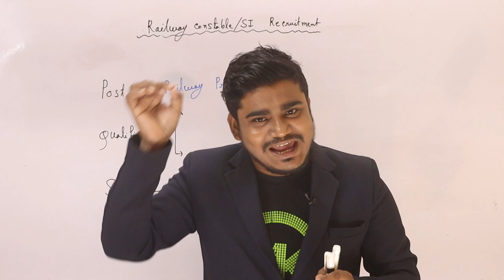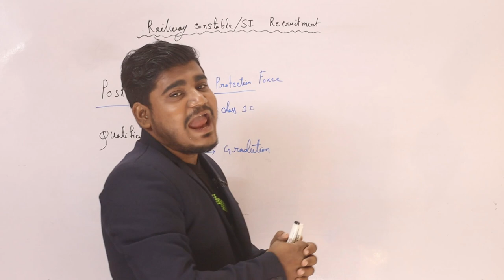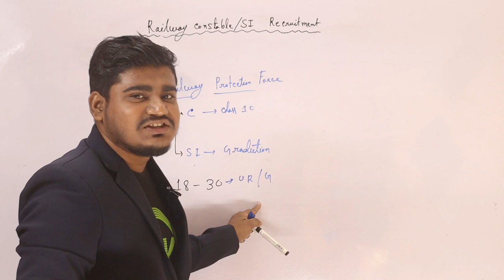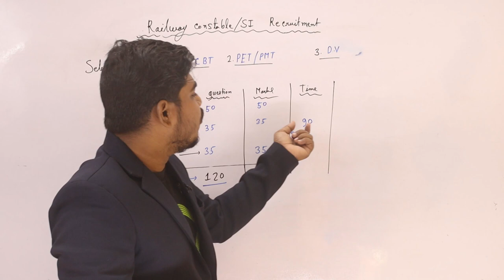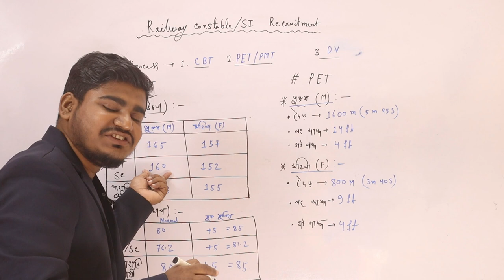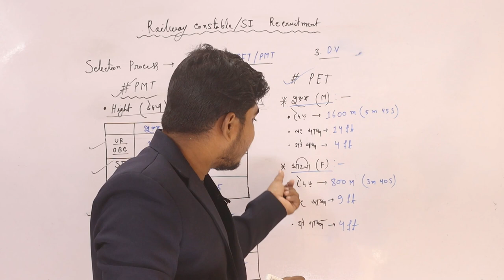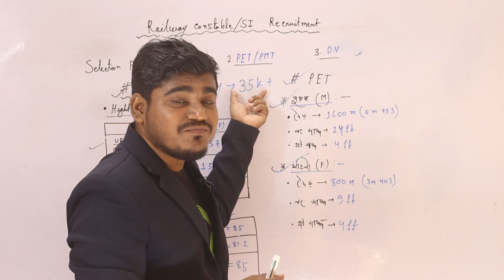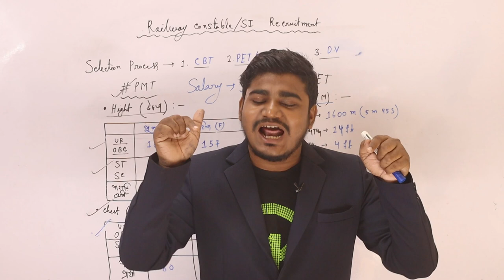রেলে পুলিশ হবে কিভাবে ? RPF SI New Vacancy 2022 | Railway Recruitment 2022